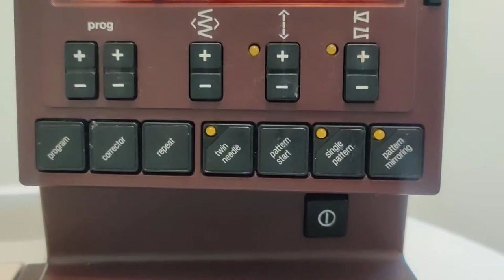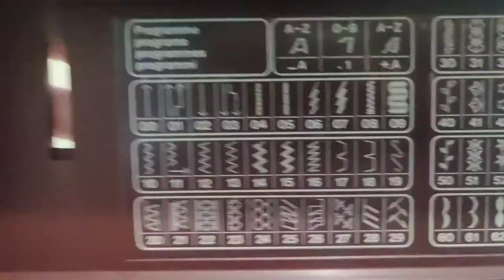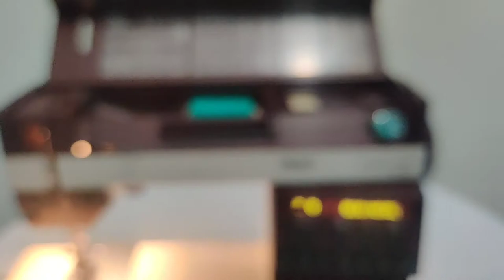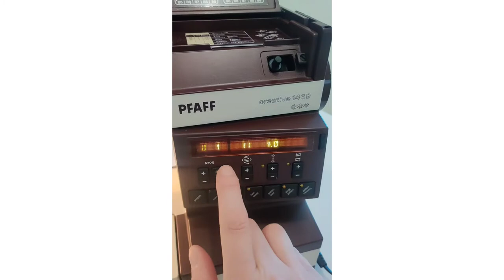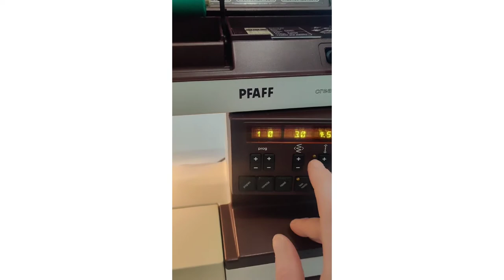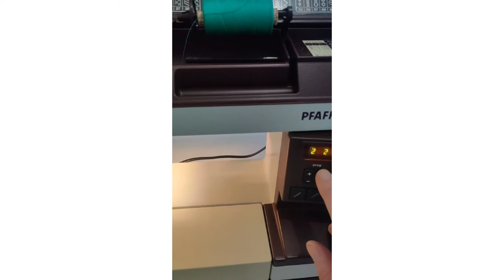Pfaff Creative 1469 Heavy Duty Computerized Embroidery Free Arm Sewing Machine - eBay Sale